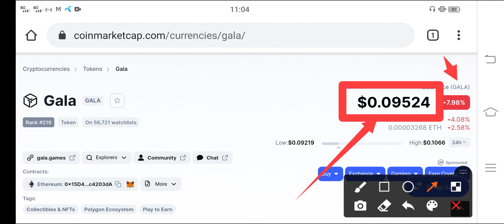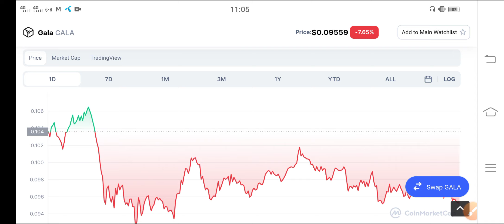Gala Huge Pump Coming.. || Gala Price Prediction || Gala Today Update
In this Video i am gone to show you Gala coin Just Watch This! Holders || Gala coin Price Prediction || Gala coin Technical analysis

We Uploading following types of videos:
1) Andriod Apps , Andriod Problem , Andriod Tips and tricks
2) Computer Helps ANY kind of Related Pc Apps , softwere , Online Web and Social Problem.
3) YouTube Related For Example Channel Growing , channel Monetization , Tips and Tricks for viral video.
4) Andriod Apps Review
5) All Social Media Growing , Problems , Tips and tricks Etc.
Some Extra

YouTube Promotion
2) COMMENT ( Random comment )
3) SEE EVERY DAY MY CUMMUNITY POSTS

1 ) Gain Free 12 Subscribes In Just 5 Minutes Easy Trick / Free Websites For Subscribers